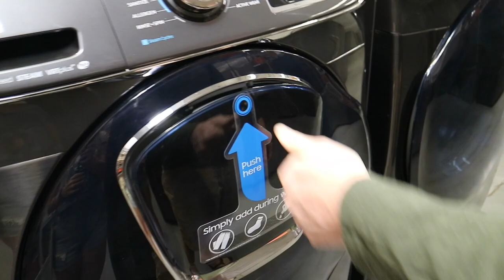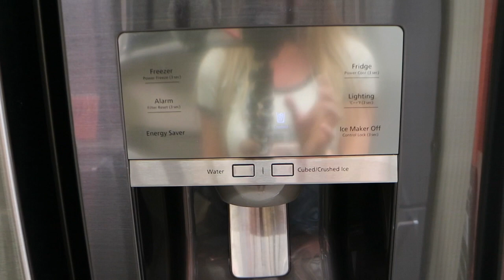THE REAL EMOTIONS I WENT THROUGH WHEN WE BOUGHT OUR FIRST HOUSE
I'm not going to lie to you - buying our first house was an emotional rollercoaster (luckily our realtor was AMAZING). All of the emotions I felt was something I didn't expect as we went through the process of finding our home, moving our stuff, and adding a new addition to our family. I'm sharing the emotional ride with you in the vlog.